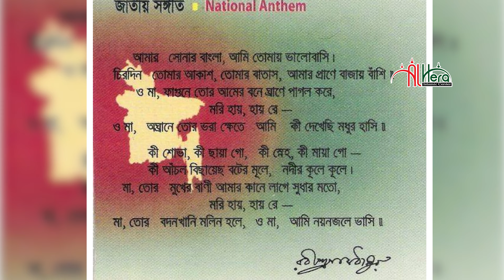জাতীয় সংগীত পরিবর্তন করতেই হবে যেকারণে || সাদিকুর রহমান আজহারী Sadikur Rahman Azhari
জাতীয় সংগীত কেন পরিবর্তন করতে হবে জানেন সাদিকুর রহমান আজহারী Sadikur Rahman Azhari